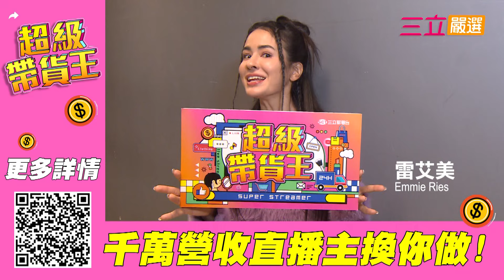WE WANT YOU！直播新秀就是你 全台首創直播主選秀實境節目 超級帶貨王 想要營收千萬不用等 1/2～2/16 立刻報名展現自己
❗三立集團尋找帶貨直播主❗
㊙️下一個千萬級直播主就是你㊙️
報名日期：2024/1/2(二)~2024/2/16(五)網路報名

想要成為帶貨網紅嗎？想要賺進超額收入嗎？
口才很好卻無處發揮嗎！想要表現卻沒有平台嗎！
不用懷疑！我們找的就是你！

三立集團為旗下電商三立嚴選尋找具有潛力的直播新秀
全台首創直播主選秀實境電視節目

你將獲得✨知名直播業師指導以及與人氣藝人合作的機會✨
並將擁有電視、YouTube、社群、蝦皮直播等💫全頻道的露出💫
冠軍更將獲得10萬元獎金！

趕快帶著你的原創創作影片報名參賽
你就有機會成為三立嚴選直播帶貨王!!